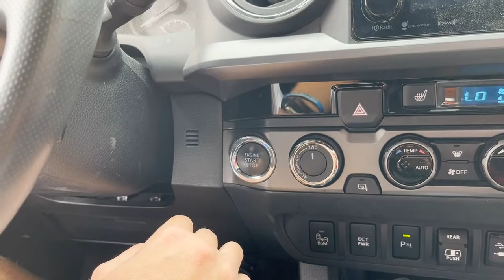Everyday Economics: Andrew, Ethan, Aiden, Anthony, and Sebastian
October is Economics Education Month and the Council for Economics Education is hosting a student video contest to promote student awareness of how economics is a part of their daily lives!

Financial Literacy students at the high school answered the question: “How is economics part of my everyday life?”